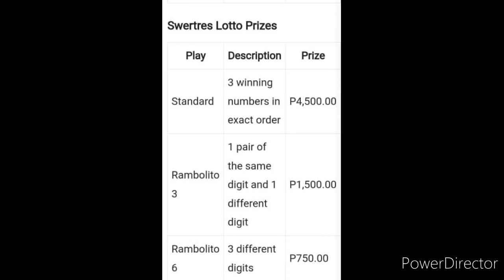3D LOTTO SWERTRES RESULT TODAY 5PM DRAW JULY 13, 2022 PCSO 3D LOTTO RESULT TODAY